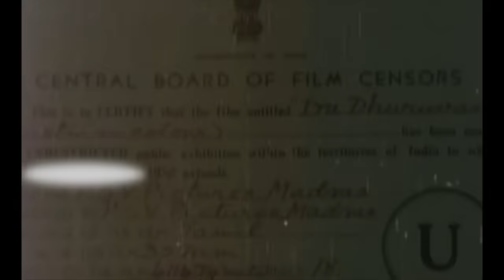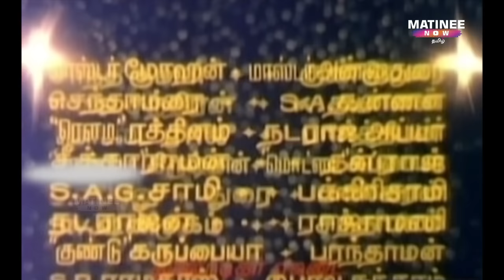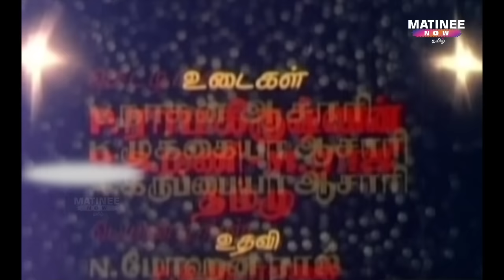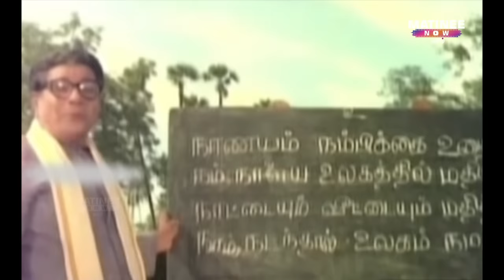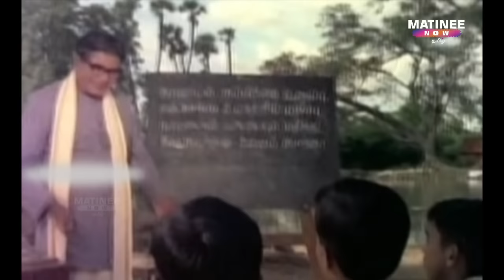Iru Dhuruvam Tamil Full Movie | S. Ramanathan | Sivaji Ganesan | Padmini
Iru Dhuruvam, is a 1971 Indian Tamil-language crime drama film, produced by P. S. Veerappa and directed by S. Ramanathan. The film stars Sivaji Ganesan, Padmini and Muthuraman, with Nagesh and Sundarrajan in supporting roles.

Directed by: S. Ramanathan
Screenplay by: M. K. Ramu
Story by: Dilip Kumar
Produced by: P. S. Veerappa
Starring: Sivaji Ganesan, Padmini
Cinematography: A. Vincent
Edited by: A. Paul Duraisingam